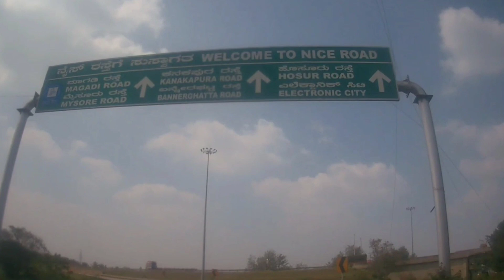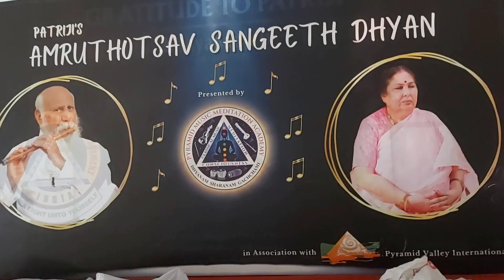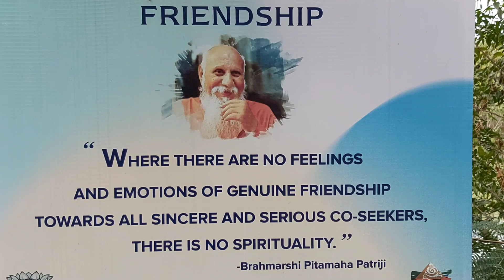Solo Bike Ride to Pyramid Valley | Bike Rider | Bikers Vlog | RR310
A meditation center built around 60 kms from Bangalore called Pyramid Valley. Built in 28 Acres having a seating capacity of 5000 meditators.

BIKE - TVS APACHE RR 310

CAMERA - SJCAM 4000